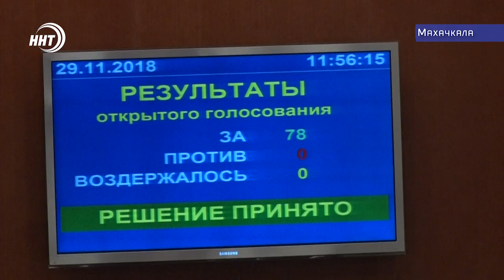28 сессия Народного Собрания Республики Дагестан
Образование, сбор налогов, хаотичные застройки и деятельность ночных клубов. Эти и ряд других актуальных вопросов обсудили депутаты на очередной сессии Народного Собрания. В ее работе приняли участие депутаты Госдумы и Глава Дагестана Владимир Васильев